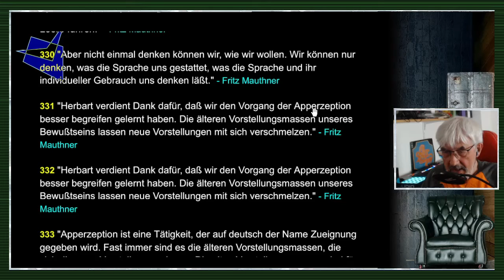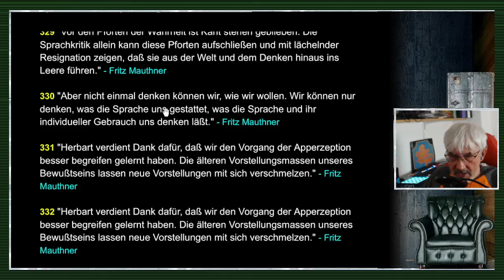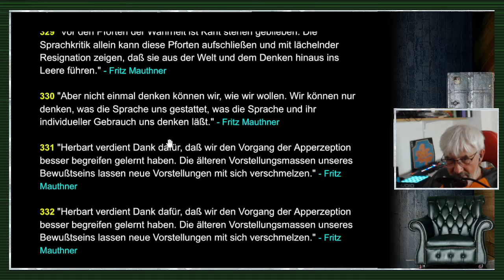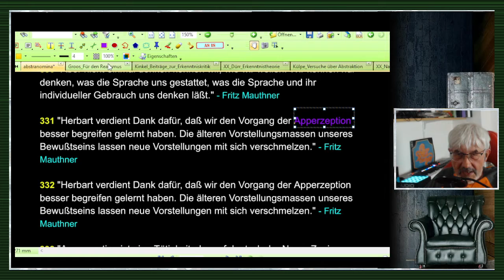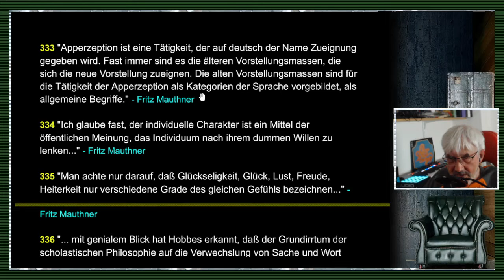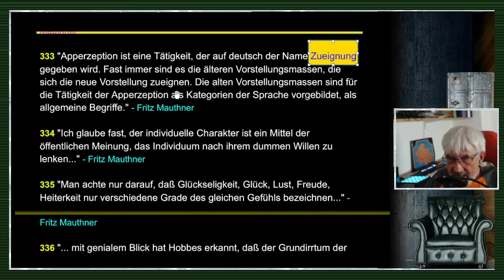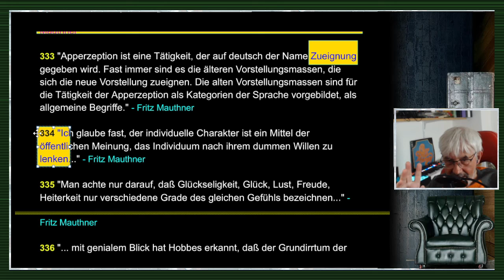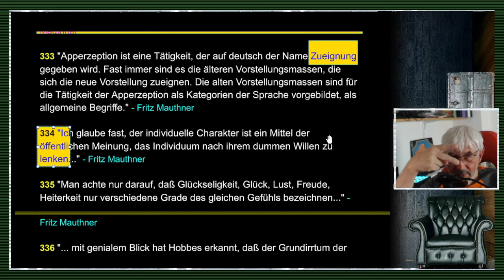gleichsatz - Abstraktionen / Nominalismus / Sprachkritik - Folge 70/71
FOLGE 70: ABSTRAKTIONEN / NOMINALISMUS / SPRACHKRITIK: // "Folglich ist die Beziehung zwischen Begriff und Objekt rein logischer Natur, sie ist kein wirkliches Verhältnis. Weil ein Begriff ein künstlich geschaffenes geistiges Gebilde ist, i.e. eine Abstraktion, ist die Wirklichkeit stets gehaltvoller. Durch fortgesetzte logische Abstraktion entstehen immer inhaltsleerere Begriffe. Zwar mag die konkrete Wirklichkeit unter Begriffe fallen, doch weil diese abstrakt und weniger gehaltvoll sein müssen, können sie die Wirklichkeit selbst nicht in sich aufnehmen. Die konkrete Wirklichkeit an sich ist eben irrational, sie ist kein möglicher Gegenstand der Erkenntnis, weil sie nicht begriffen werden kann."